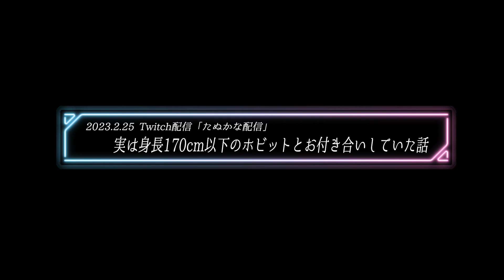【たぬかな】ホビットを寝返らせるべく、過去の恋愛遍歴を暴露するたぬかな【2023/2/25切り抜き】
0:00　実はホビットとお付き合いしていた話
00:40　「低身長が無理」っていうのは…
00:50　顔の小ささってすごく大事
1:30　真実は時に人を傷つける

🐱収益化に至った際はたぬかなさんと収益折半の予定です

【元配信】「たぬかな配信」